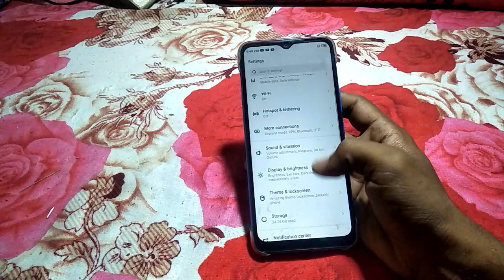how to unlock screen lock infinix smart 5 | infinix mobile settin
how to unlock screen lock |  screen lock setting |  pattern lock setting |  infinix mobile name password kaise lagaye |  infinix mobile mein pattern lock lagaye |  pin lock set kare infinix mobile |  screen lock password kaise change kare |  screen lock setup kare